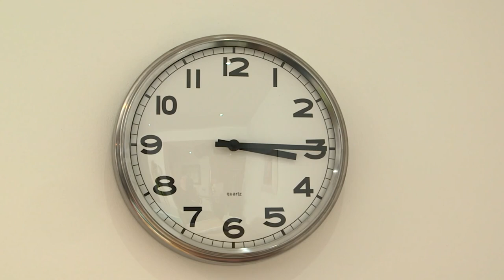Tig and Dad Bake a Cake! 🧑‍🍳🍰 | Full Episode | TV Show for Kids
Tig and Dad bake a cake while they wait for the rain to stop.